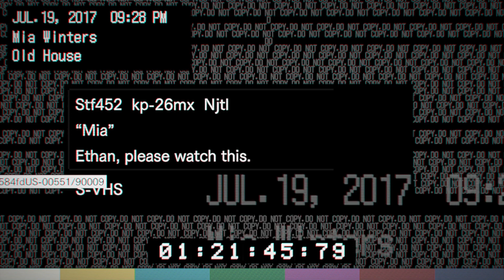Resident evil 7 - Parte 2 / Puzles!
Hola gente, acá les traigo resident evil 6 para pc , espero que les guste, lo pueden ver en directo en twich.
Directos 22:00 PM hora Perú excepto sábado y domingos:
CAPITULOS:
00:00. Presentación del video
00:32. Resident evil 7 parte 1
19:20. Resident evil 7 parte 2
54:38. Resident evil 7 parte 3
01:19:50. Despedida del video